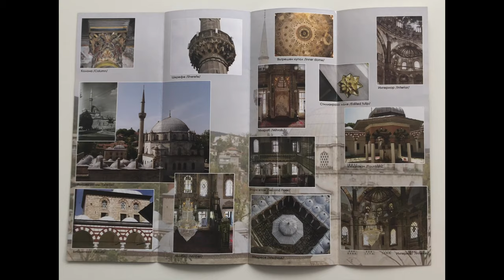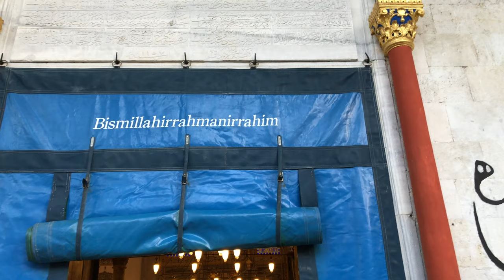Путешествуем по Болгарии. Самая большая мечеть в стране/The largest mosque in Bulgaria.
На моем канале о путешествиях Odenisova новое видео Путешествуем по Болгарии. Самая большая мечеть в стране! И мы ее посетили совсем недавно в марте 2021. И что удивительно эта мечеть Томбул Джамия находится рядом с нами в городе Шумен! В этом видео я расскажу и покажу этот памятник! Я не ошиблась эта мечеть входит в 100 национальных достопримечательностей Болгарии. Она одновременно и мечеть и национальное достояние. Она овеяна легендами и прекрасна снаружи и внутри. Мы приехали на осмотр уже под вечер, было очень тепло, в мечети никого не было, и один из служащих любезно походил с нами и даже провел небольшую экскурсию на болгарском языке за что ему большое спасибо!

Eng
On my travel channel Odenisova a new video Traveling in Bulgaria. The largest mosque in the country! And we visited it quite recently in March 2021. And what a surprise this Tombul Jamia mosque is located next to us in the city of Shumen! In this video I will tell and show this monument! I was not mistaken, this mosque is included in the 100 national landmarks of Bulgaria. It is both a mosque and a national treasure. She is covered with legends and beautiful inside and out. We arrived for the inspection in the evening, it was very warm, there was no one in the mosque, and one of the employees kindly walked with us and even gave a short excursion in Bulgarian for which many thanks to him! I wish you all a pleasant viewing!